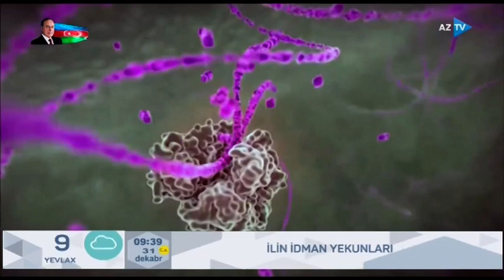2020-ci ilin idman yekunları (31.12.2020)